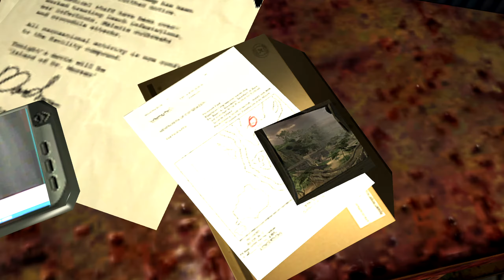Im Fadenkreuz | Far Cry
Far Cry ist eine Action-Adventure-Reihe des französischen Publishers Ubisoft. Das erste Spiel der Reihe, Far Cry, erschien im Jahr 2004 und war eine Entwicklung des deutschen Spieleentwicklers Crytek. Alle weiteren Veröffentlichungen – darunter diverse Spin-offs – wurden von Ubisoft entwickelt. Der aktuellste Eintrag ist das 2021 für PC und Konsolen erschienene Far Cry 6.

Far Cry erschien am 25. März 2004 als Entwicklung von Crytek. Das Spiel war das erste Spiel mit der von Crytek entwickelten CryEngine. Der Spieler steuert den Ex-Soldaten Jack Carver, der sich irgendwo in Mikronesien gestrandet findet. Dort sucht er nach der Journalistin Valerie Constantine, die nach einer Attacke auf ihr Boot vermisst wird. Thematisch und auch bezüglich des Szenarios stellt das Spiel eine moderne Adaption des Romans Die Insel des Dr. Moreau von H.G. Wells dar.